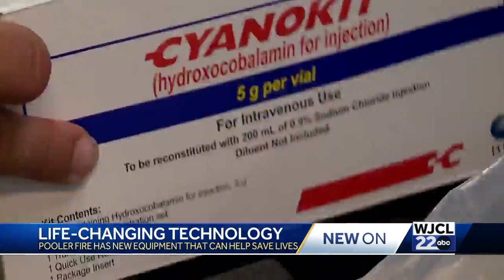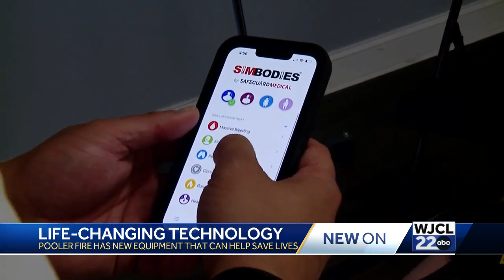Pooler fire's new life-saving technology